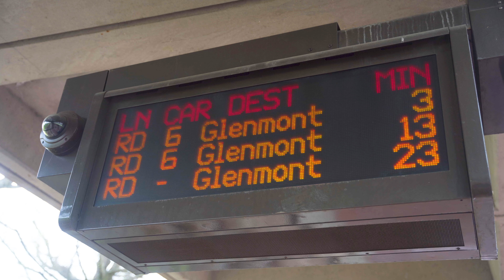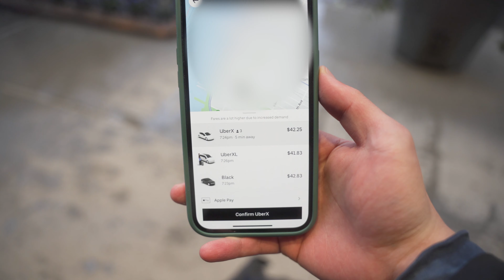Weekend in My Life in New York City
In this video, I will be sharing a weekend in my life in New York City. I hope you enjoy!

❐ About me:
I'm Justin and I'm currently working as a Data Analyst at a Biotech company based out of Boston. I'm also an aspiring filmmaker who will be dabbling in cinematics, documentaries, and short films.

Gear:
Sony A7iii